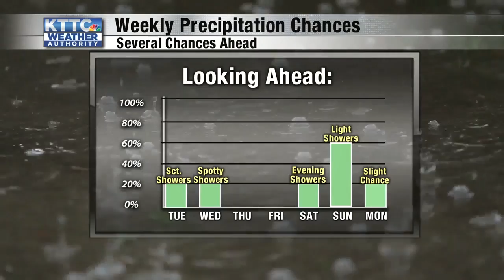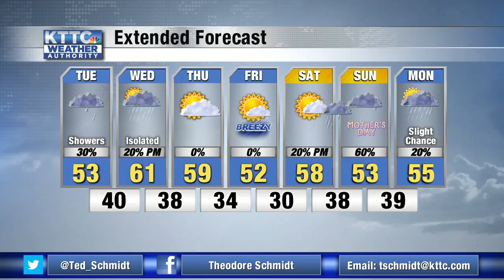Ted's Tuesday Morning Weather 5/5/2020